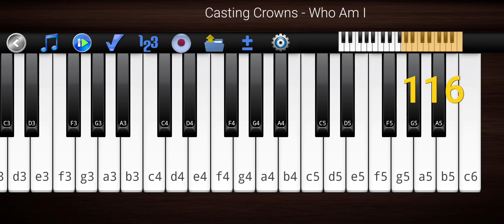Casting Crowns - Who Am I by Piano 🎹.